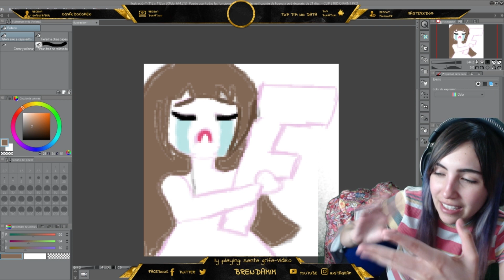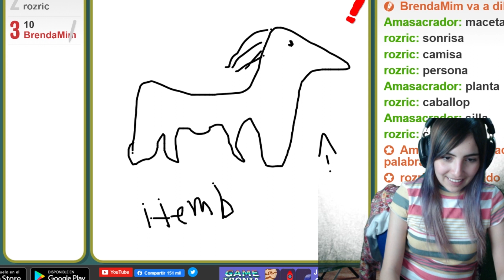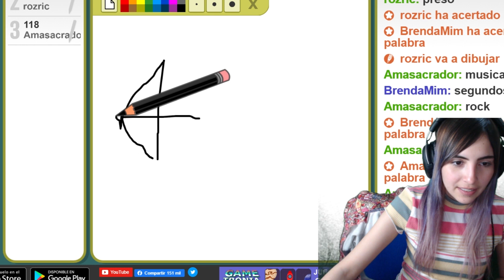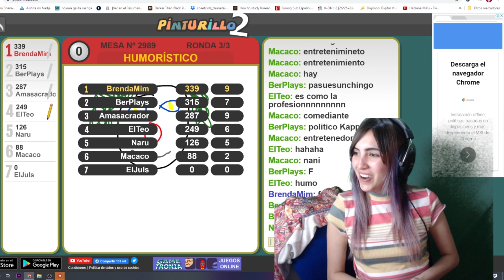NO JUEGUES LOL SI TE TILTEAS, PERDERÁS AMIGOS | MEJORES momentos en STREAM | BrendaMim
Si te gustaría jugar conmigo pinturillo en el próximo stream, ve a followearme y mirar mis directos
Más de un mes sin subir videos, esto está más muerto que muertín pero confío en que aún hay personas apoyándome. Se vienen buenos momentos, tengo todas las energías de mi lado para hacer más videos y poco a poco ir mejorando la calidad.
Si todo va como lo planeo, 2020 parece ser un buen año para esta pequeña y por lo tanto...para ustedes porque me encargaré de hacer felices sus días.
PROMETIDO!

Si quieren escribirme o mandarme algún msj pidiendo consejos
y quieres que te responda de manera privada o pública, pueden enviarme su escrito a :